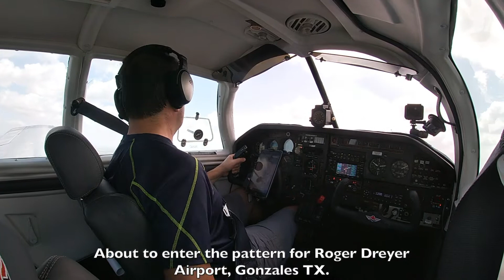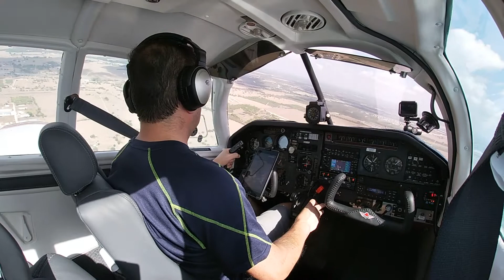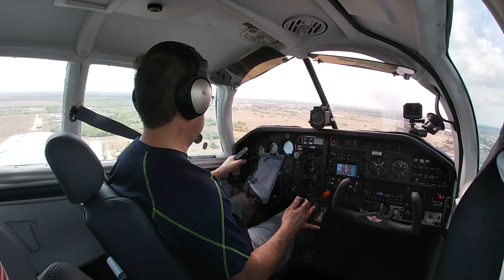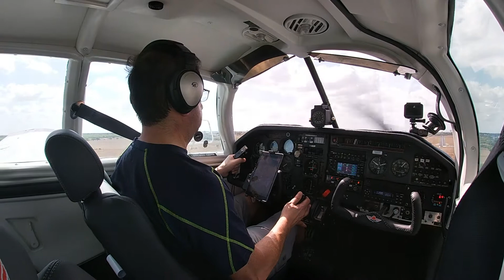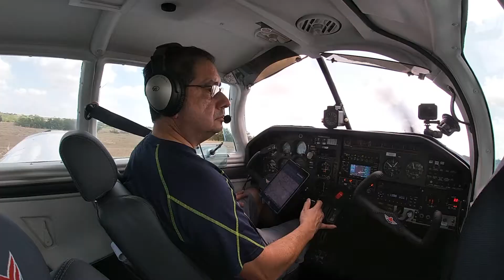Mooney landing in Gonzales Texas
Landing my Mooney at Roger M Dreyer Memorial Airport in Gonzales, Texas.